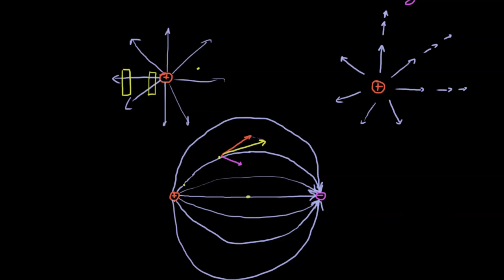Elektrostatik 2 - das elektrische Feld